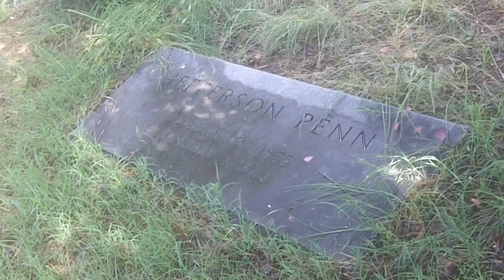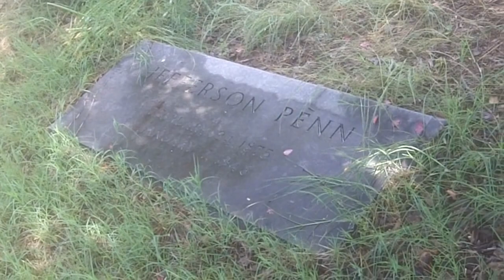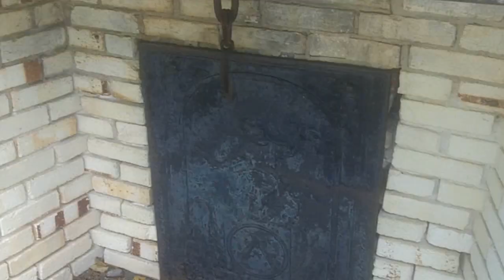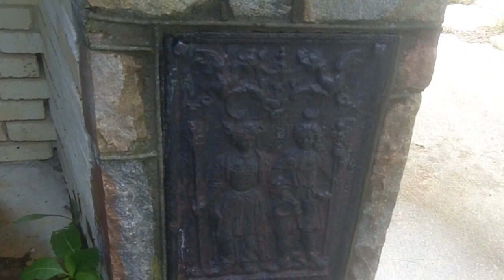Chinqua-Penn Plantation Last Sale tour Part 2 of 2